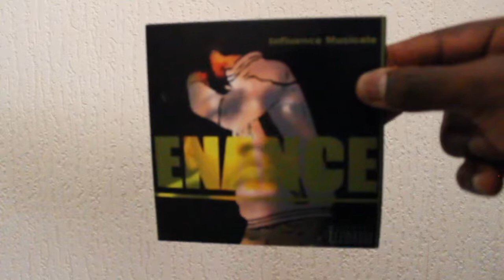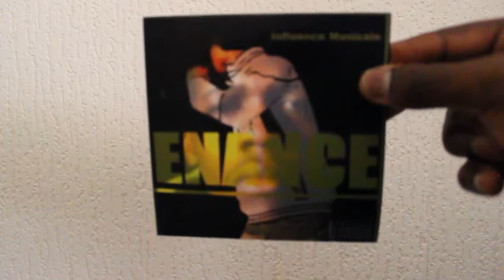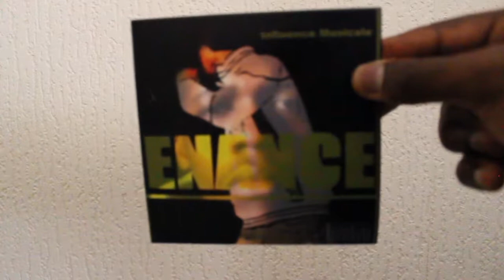Chief Keef - I Like Type Beat !!!!! By EnAnce PROD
LIEN POUR ACHETER ET POUR ECOUTER MON CD